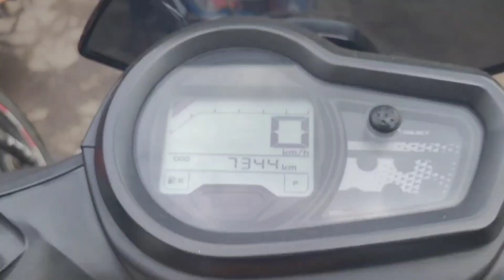আমার বাড়িতে পুলিশ কেন?